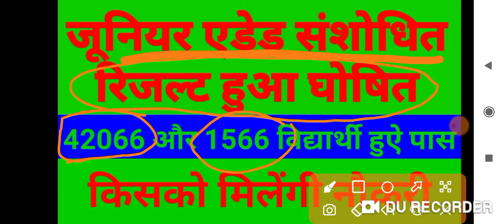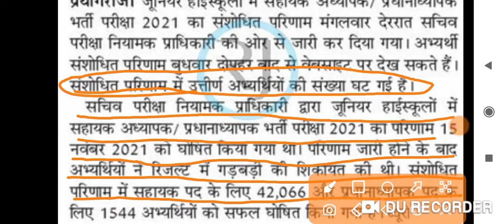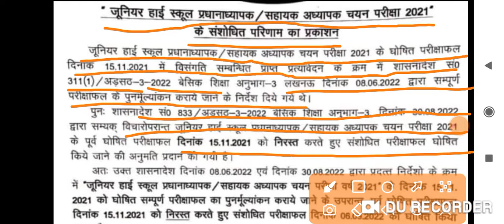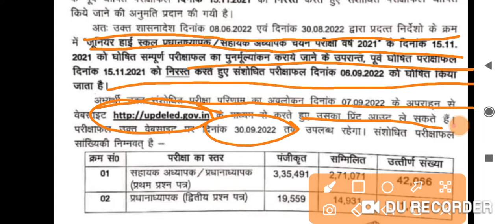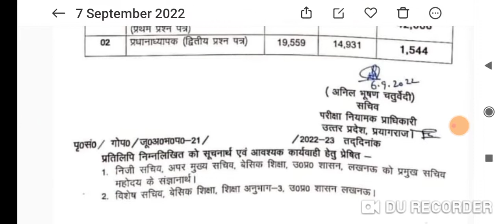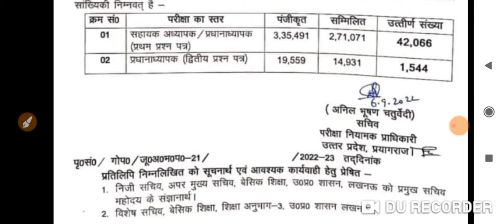junior adedd संशोधित परिणाम हुआ जारी//junior adedd latest news//junior adedd news//junior adedd resu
junior adedd संशोधित परिणाम हुआ जारी//junior adedd latest news//junior adedd news//junior adedd result/junior adedd result में पास होने वाले विद्यार्थियों की संख्या घटी//kisako मिलेगी नौकरी